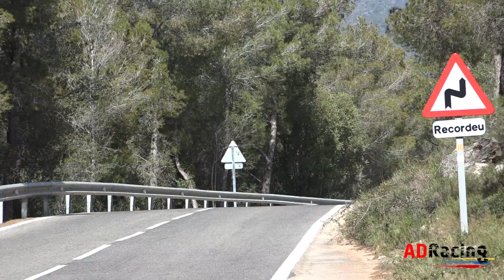Best of Pujada Alcover 2021 | ADRacing